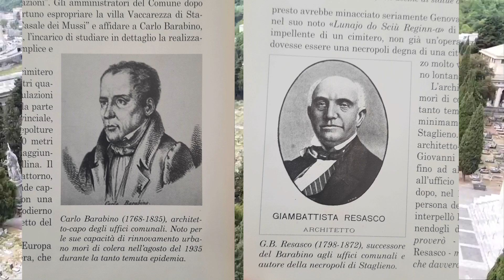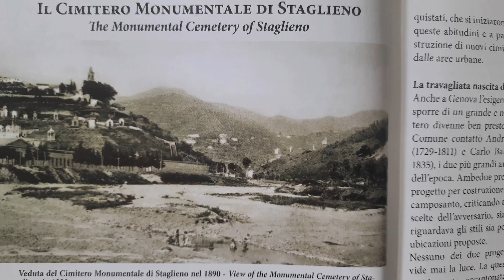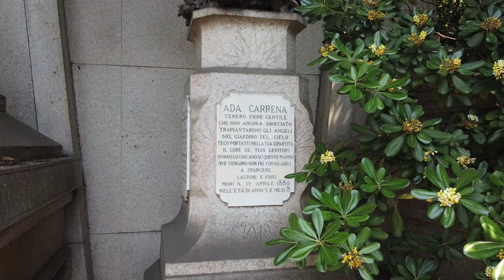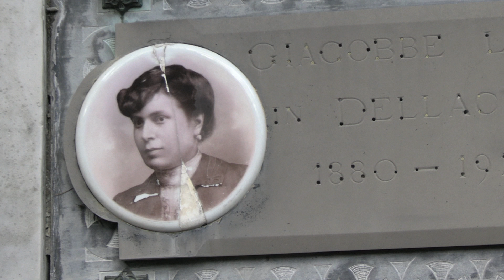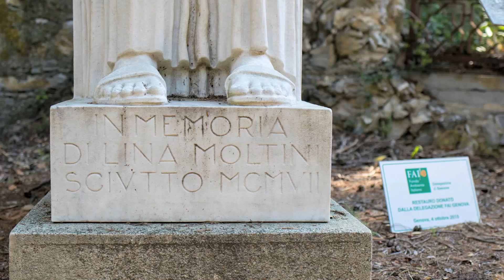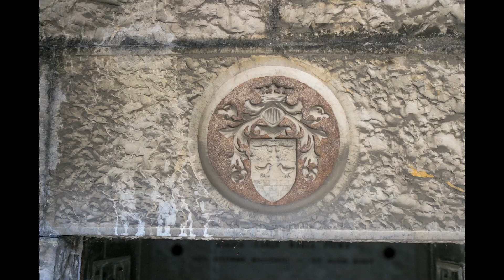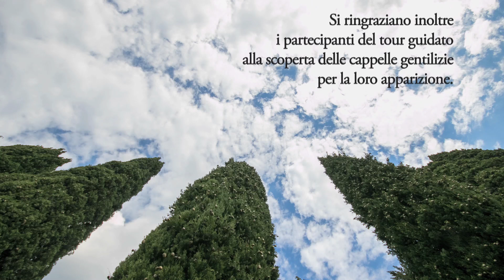la Valbisagno si racconta - STAGLIENO storie gentilizie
Prosegue il nostro viaggio all'interno del Cimitero Monumentale di Staglieno in Genova, con un particolare sguardo alla zona delle cappelle di famiglia, piccole cattedrali in miniatura scelte da importanti famiglie genovesi per la sepoltura dei propri cari. Alcune di esse ci lasciano un senso di eterno stupore, nonostante la decadenza ma, citando il libro Immagini Silenziose di Matteo Pastorino e Luciano Rosselli: " Il Tempo è un dio crudele che divora ogni suo figlio".
Non si può far altro che passeggiare insieme in questi viali e respirarne la storia e la sapiente arte.
Buona passeggiata a tutti.